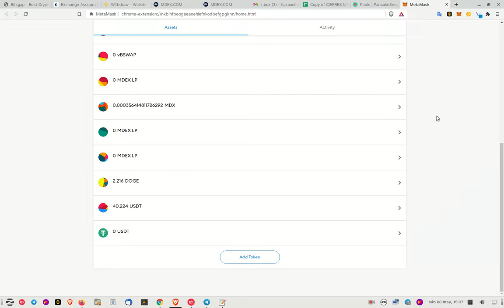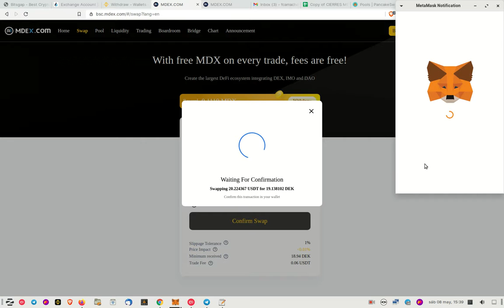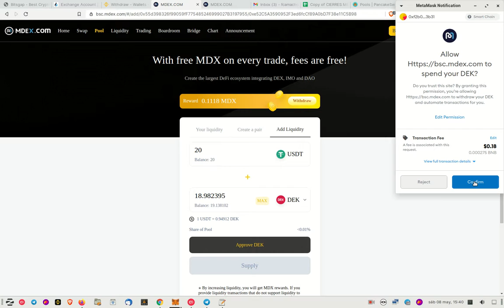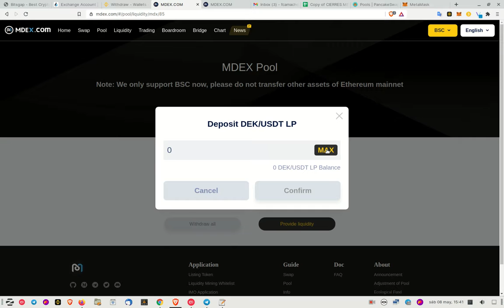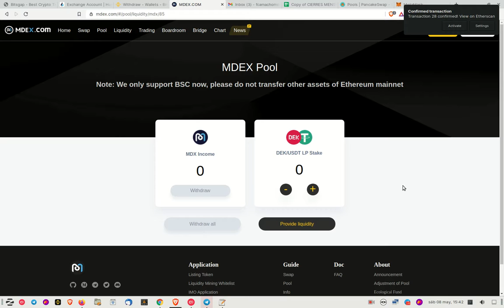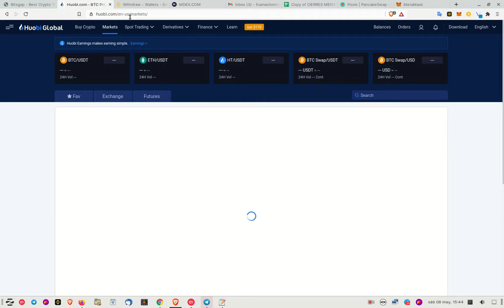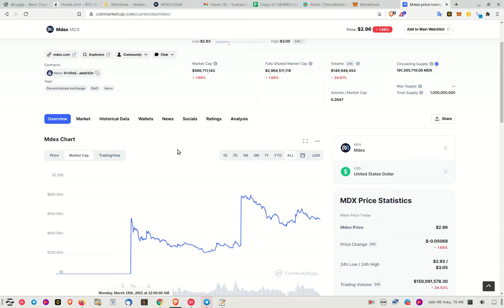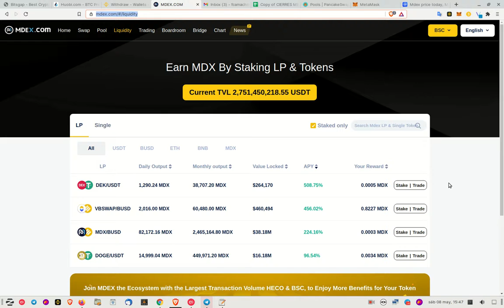✔️✔️✳️💠📳 𝗠𝗗𝗘𝗫, 𝗘𝘅𝗰𝗵𝗮𝗻𝗴𝗲 𝗗𝗲𝘀𝗰𝗲𝗻𝘁𝗿𝗮𝗹𝗶𝘇𝗮𝗱𝗼 𝗱𝗲 𝗛𝘂𝗼𝗯𝗶 𝘆 𝘀𝘂 𝘁𝗼𝗸𝗲𝗻 𝗠𝗗𝗫 ✔️✔️✳️💠📳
En este corto video les comparto como crear LP dentro del Pool de 𝗠𝗗𝗘𝗫.COM para generar en automatico recompensas en 𝘁𝗼𝗸𝗲𝗻 𝗠𝗗𝗫, usando su billetera 𝗠𝗲𝘁𝗮𝗺𝗮𝘀𝗸 𝘂𝘀𝗮𝗻𝗱𝗼 𝗹𝗮 𝗥𝗘𝗗 𝗦𝗠𝗔𝗥𝗧𝗖𝗛𝗔𝗜𝗡.
✦  !𝗤𝘂𝗶𝗲𝗿𝗲𝘀 𝗶𝗻𝘃𝗶𝘁𝗮𝗿𝗺𝗲 𝗮 𝘂𝗻 𝗰𝗮𝗳𝗲!
🔑 ₿𝗜𝗧𝗖𝗢𝗜𝗡: 17B58WsPdg2k9nwTWN1gcTy9tquwej7Gve
🔑 𝗘𝗧𝗛𝗘𝗥𝗘𝗨𝗠
𝗘𝗥𝗖𝟮𝟬: 0x17d1dcc02ae89167de3bebd2821af1989f06a9f1